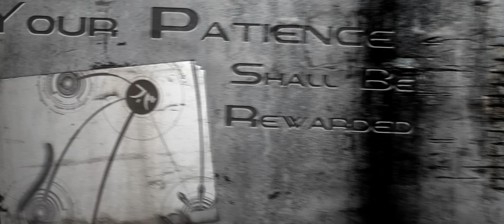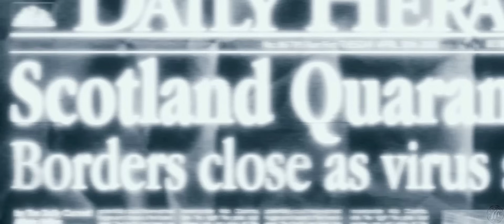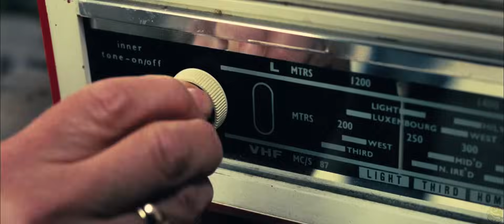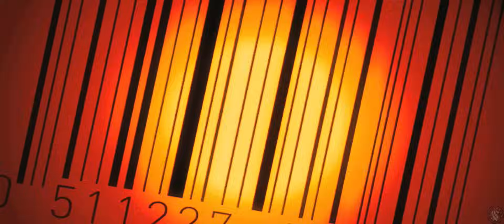The Apple Tree Feat. The Glitch Mob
The Apple Tree
The first Installment of Project Inertia
Codenamed: "Sentiments"

Track Selection was directly inspired by the band The Glitch Mob ) HERE IS THE MOVIE LIST!! FINALLY!! Clips are listed in order of appearance. It is not intended to tell a story. I didnt edit it that way. I wanted to relate sound to motion. So each and every cut you see was picked for a reason.

Programs I used: Adobe Premiere Pro CS5 / After Effects CS5 For those of you who find the video too long for one sitting, I dont blame you at all lol. 15 min is kinda visually exhausting. So I put times below so you can jump right to the segment you have time for. 0:39 Segment 1. Tv on the Radio - Red Dress (Glitch Mob Remix) 4:24 Segment 2. Evil Nine - All the Cash (Glitch Mob Remix) 6:20 Segment 3. Nalepa - Monday (Glitch Mob Remix) 9:42 Segment 4. edIT - Crunk de Gaulle (instrumental ) Credits Song: Boreta - Bubblin in the Cut

Time to complete:  Id say total "just editing", not picking out clips or rendering/post work,  bout 200 hours.  Over the span of many days :)

 Id also like to point out that there are no copyright infringements because I used public domain trailers for video footage and permission from song artist. Thanks to all involved in the production and creation of the movies used as well.

Symbols originate from CARET/Isaac documents. (There ya go, ya whiny little baby, haha)

BOOSH so there you have it. Apple Tree.  Hope you enjoyed it.